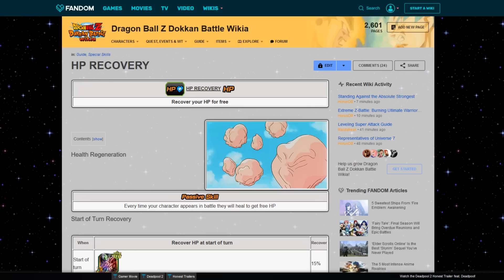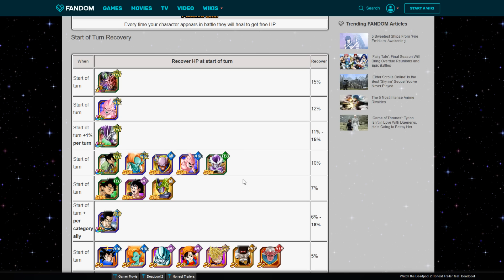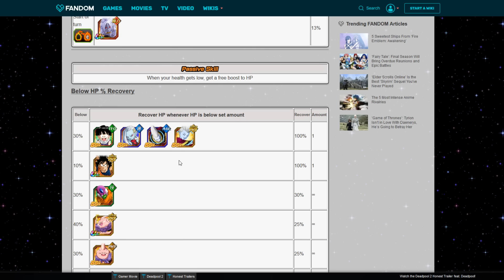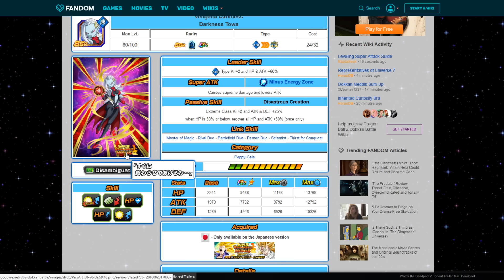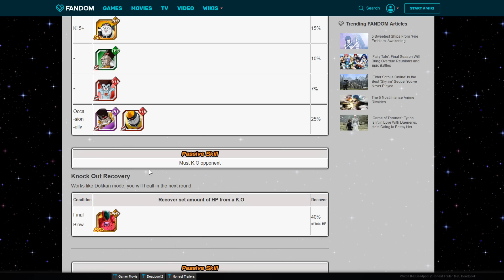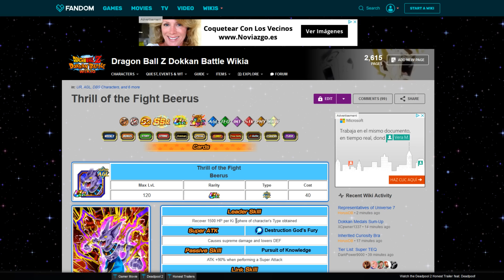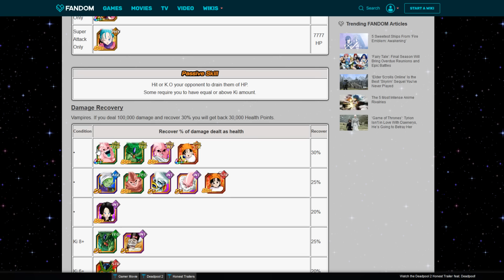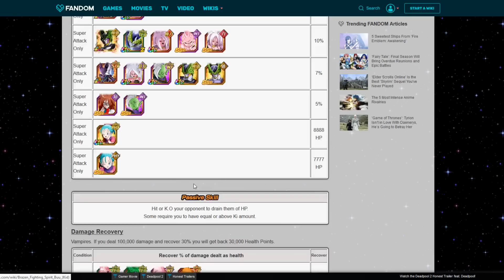STEP #8: HEALERS! Una habilidad muy útil y con personajes increibles!